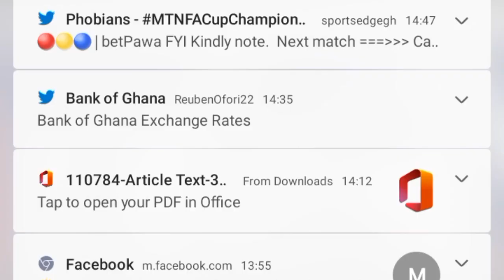Exclusives: Yaw Dabo on Barnie, hashimiu on Richard Atta...Hearts rejected $500,000